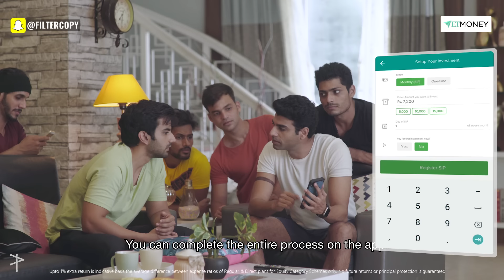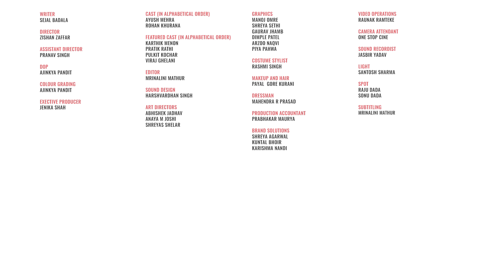FilterCopy | When Your Best Friend Is Savage AF | Ft. Ayush Mehra and Rohan Khurana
From early retirement to your dream car - you can achieve it all. Just head to ETMONEY and start investing in mutual funds. It is super easy, fast and 100% paperless. Plus it’s totally free.

Who is that savage friend from your squad? Tell us!